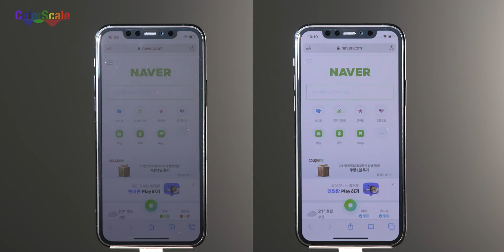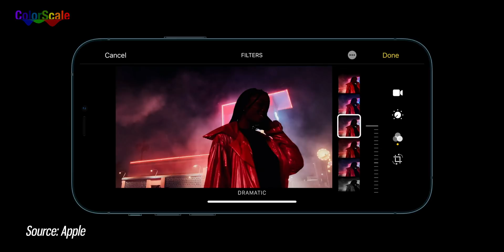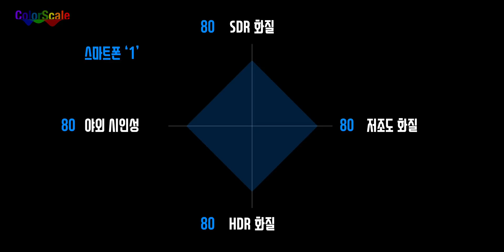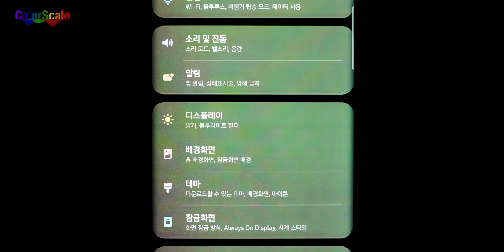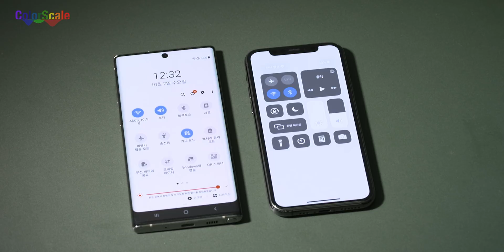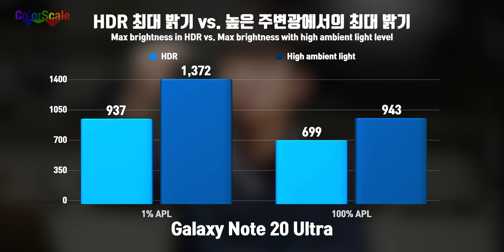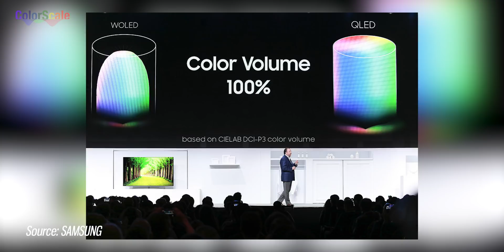최고의 스마트폰 디스플레이를 찾아서. 컬러스케일 스마트폰 벤치 2020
드디어 컬러스케일 스마트폰 디스플레이 리뷰 준비가 끝났습니다. 첫 번째 타자는 아이폰 12 시리즈가 될 것 같네요. 오늘은 리뷰를 보여드리기 전에 컬러스케일이 어떤 항목을 가지고 어떻게 리뷰를 만들건지 말씀드리려고 합니다.
제 목표는 많은 분들이 알아보기 쉬우면서도 비교 가능한 기준을 만드는 것이었습니다. 그리고 1년 이상 이 목표를 위해 많은 기기들을 측정하고, 데이터를 분석했습니다.
컬러스케일 스마트폰 벤치 2020은 패턴별 자동, 수동 최대 밝기, 최저 밝기, 10니트 밝기에서의 화이트포인트 정확도, 톤 재현 특성(65단계 계조), 컬러 정확도(77개 컬러), 200니트 밝기에서의 화이트포인트 정확도, 톤 재현 특성(65단계 계조), 컬러 정확도(77개 컬러), 해상도, 주사율, 균일도, HDR 최대 밝기, HDR 컬러 정확도, 명암비, 반사율 등 다양한 데이터를 종합해서 한 눈에 볼 수 있는 점수로 정리했습니다.
물론 아직 점수 체계가 완벽하지는 않습니다. 더 추가하고 싶은 항목도 있고 항목간의 가중치를 100명, 200명 이상의 평가를 통해 조절하는 연구도 수행해야 할 것입니다. 하지만 스마트폰 디스플레이 성능을 한 눈에 살펴볼 수 있는 좋은 참고 자료가 될 수 있을 것이라 기대합니다.
앞으로 컬러스케일 스마트폰 벤치마크 2020과 함께 찾아올 디스플레이 리뷰들도 많이 기대해주세요.